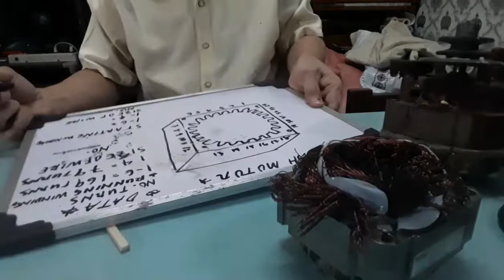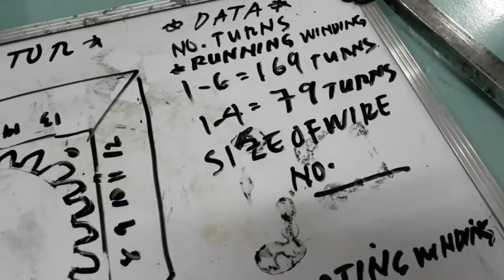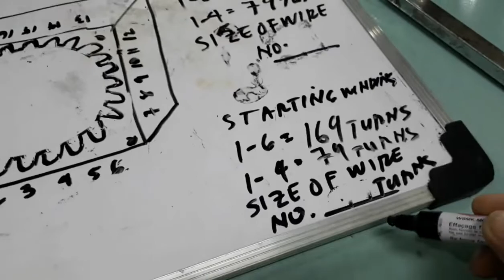HOW TO GET THE NO.OF TURNS OF SINGLE PHASE MOTOR